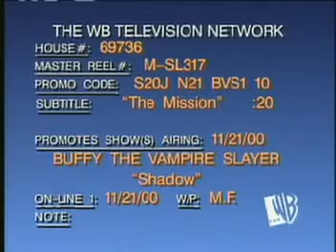Buffy Shadow Promo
Season 5, Episode 8 Promo